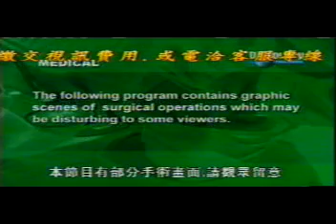Discovery Prologue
Discovery's coverage of Nikken's magnetic product in its "Alternative Medicine" report, sub-title in Chinese.